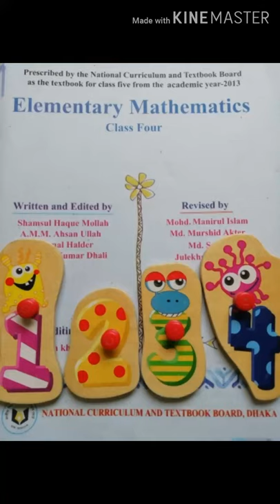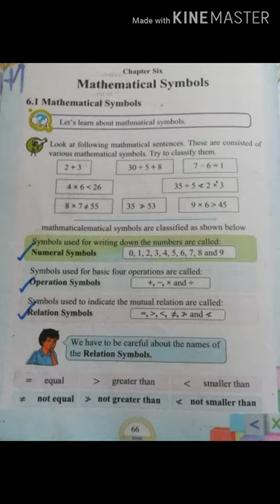Mathematics - Four (EV)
Class : Four (EV)
Mathematics